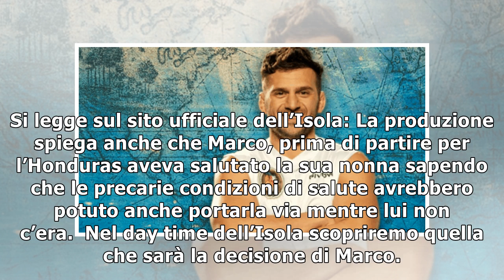Isola dei famosi 2019 ultime news: Marco Maddaloni annuncia la sua decisione nel day time